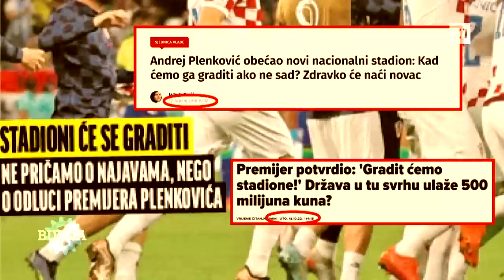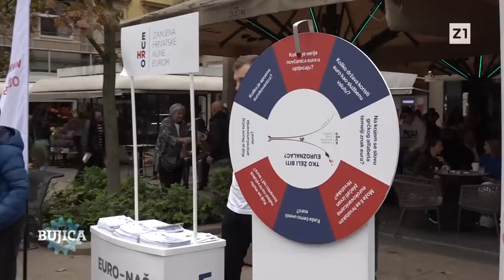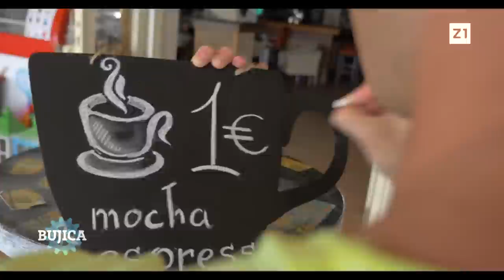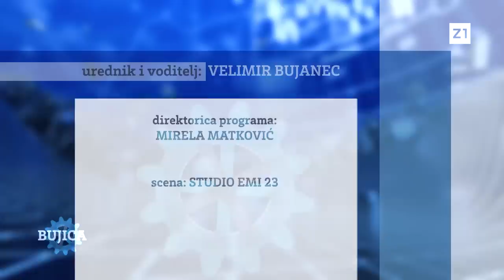BUJICA 30.01.2023. KREŠIMIR BUBALO O AP: “To je k’o u šahu, kad padnu pijuni, dođe red i na kralja!”